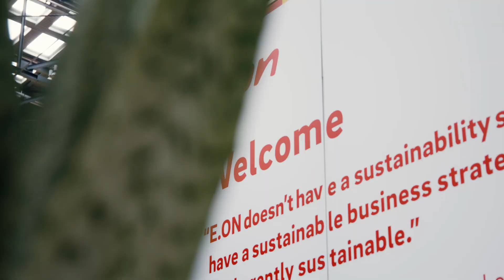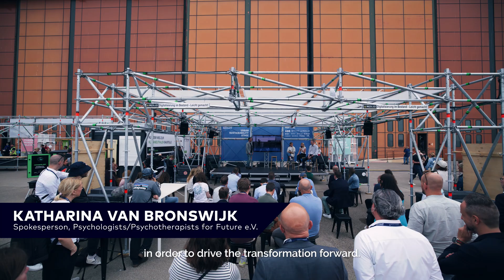GREENTECH FESTIVAL 2023 Recap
Celebrating the resounding success of the fifth edition of the GREENTECH FESTIVAL in Berlin! 🙌 With an attendance of over 11,500 visitors and a diverse range of activities, it was an event to remember.

An impressive lineup of more than 180 speakers took the stage across 5 stages, sparking engaging discussions on crucial topics such as AI's environmental impact, equitable innovations, and the health implications of a changing climate.

The event hosted a variety of important speakers and guests, including distinguished figures like Federal Minister of Economics Dr. Robert Habeck, Prof. Dr. Johan Rockström, Federal Minister of Finance Christian Lindner, Federal Minister of Education and Research Bettina Stark-Watzinger, Google's CSO Kate Brandt, DB Chairman of the Board Richard Lutz, Alexander Stotz, CEO of Ströer, followed by our outstanding GREEN AWARDS nominees.

Aimée van Baalen, activist & spokesperson for "Letzte Generation," took the stage in a panel discussion about the importance and limits of a protest movement that consciously transgresses legal frameworks for concrete political and structural changes.

The exhibition area buzzed with excitement as over 160 exhibitors showcased their sustainable products and services, featuring industry leaders and start-ups.
In-depth exploration was facilitated through 9 enlightening Deep Dive sessions, 16 Solution Stage sessions, and 6 Green Business Bootcamps, equipping participants with practical insights and strategies for a sustainable future.

As an interdisciplinary meeting hub, the GREENTECH FESTIVAL in Berlin attracted companies, scientists, political institutions, and people from all over the world with an enthusiasm for green technologies to present, discover, and discuss solutions for a greener tomorrow.
We take great pride in having brought together this dynamic convergence of minds, innovation, and purpose on our "Mission to Net Zero." 🚀🌿